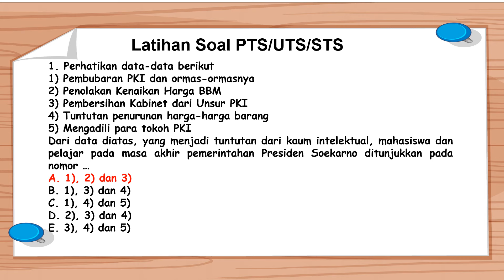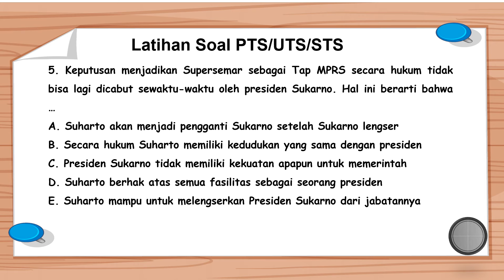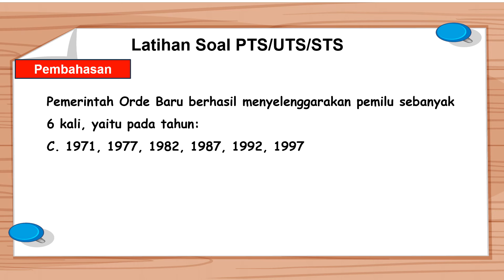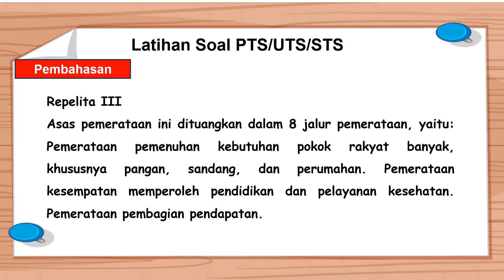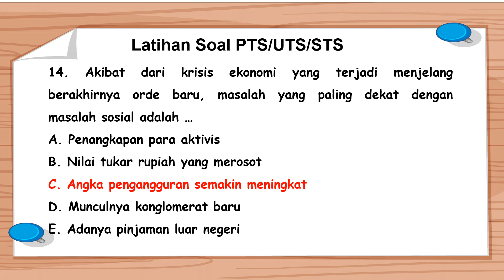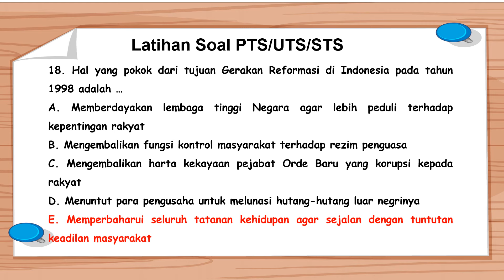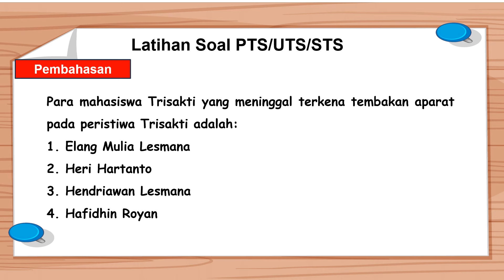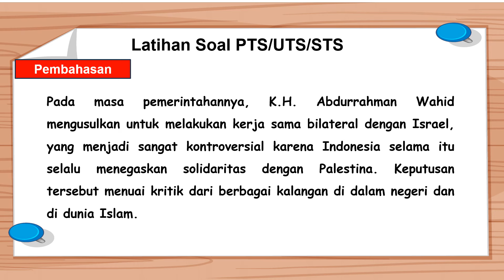Soal PTS/UTS/STS Sejarah Kelas 12 SMA/MA Semester 2 Tahun 2024 (prediksi)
Selamat datang di channel Mudah Belajar Official. Pada kali ini Mudah Belajar Official akan membagikan video pembelajaran yaitu Latihan Soal UTS/PTS/STS SEJARAH Kelas 12 Semester 2 Tahun 2024 Beserta Kunci Jawabannya. Semoga Soal dsosial video ini dapat membantu kamu untuk menjawab Soal PTS/UTS/STS SEJARAH Kelas 12 Semester 2 Tahun 2024. Untuk Lebih lanjutnya mari simak video ini. Semoga video ini bermanfaat.